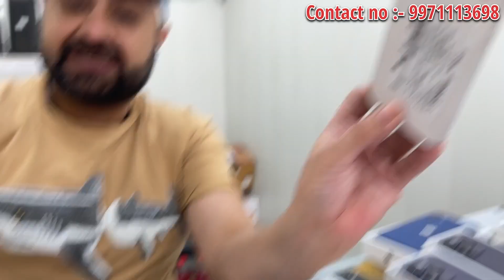Cheapest iPhone Market in Delhi | SecondHand Mobile | iPhone Sale | iPhone12, iPhone13 iphone14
Shop name
ifocus center

ifocus_center

_________________WARNING________________